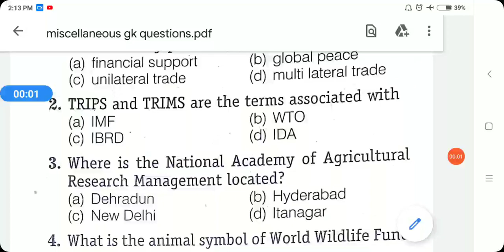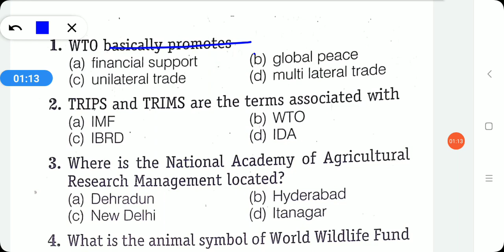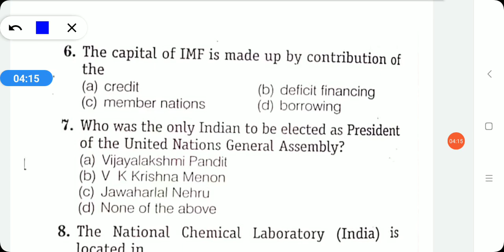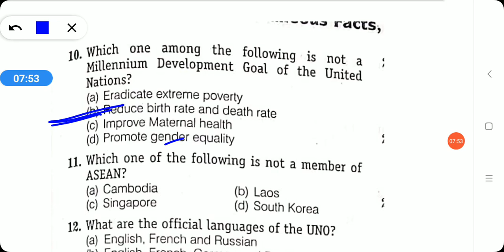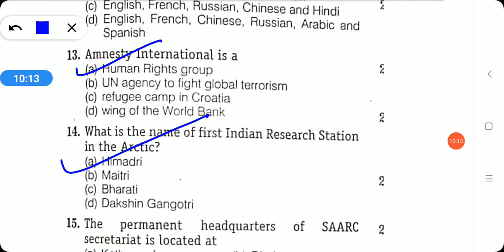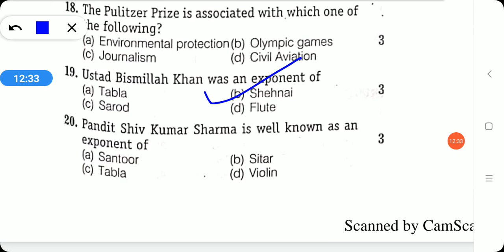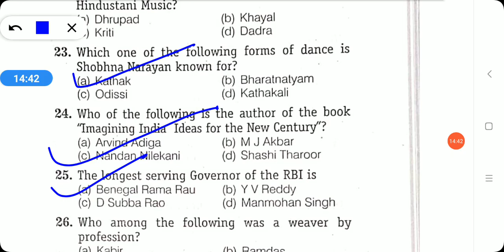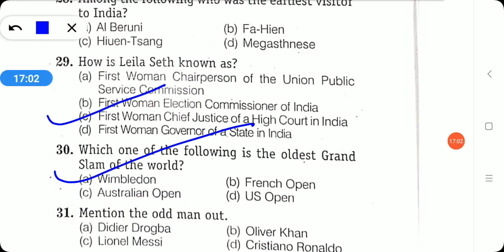B.Ed General knowledge practice set // Miscellaneous facts, figures etc